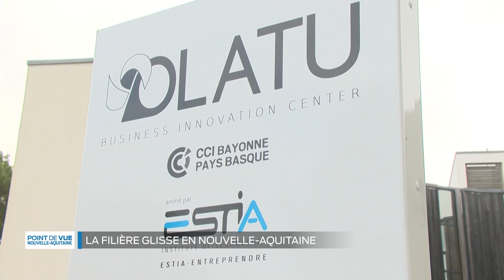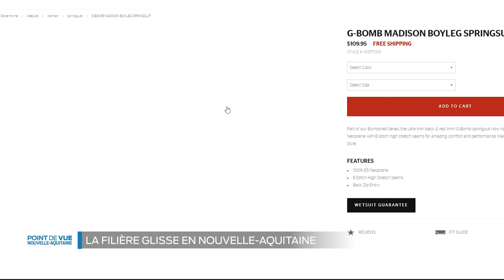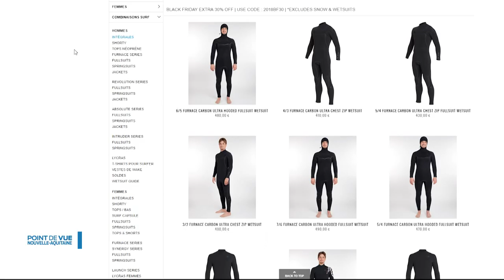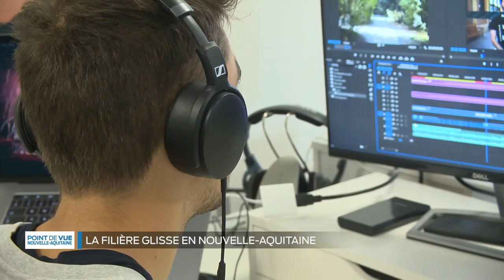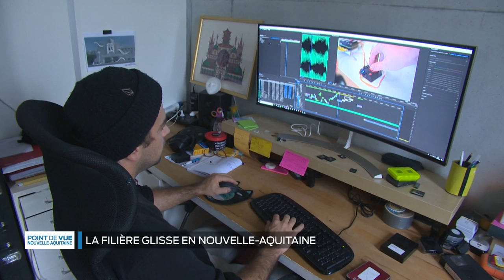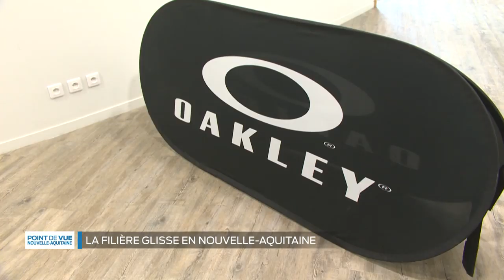Pyrénées-Atlantiques - la filière glisse